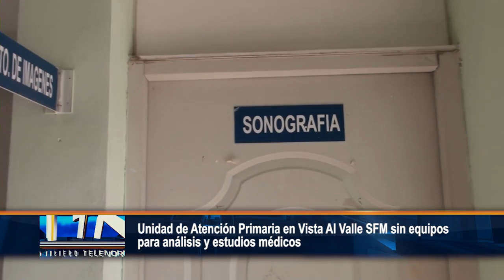Unidad de Atención Primaria en Vista Al Valle SFM sin equipos para análisis y estudios médicos